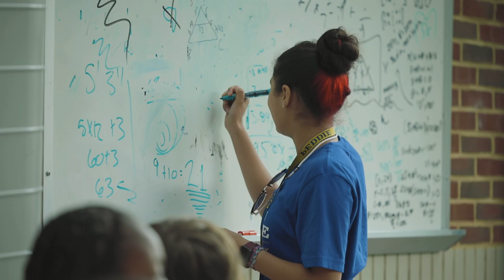Peddie Summer Academy 2023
Watch highlights from Peddie Summer Academy 2023!

Peddie Summer Academy (PSA) mirrors the Peddie experience. We go to classes, we pursue extracurriculars, we eat meals together and we live together in the dormitories. Through an expertly-crafted classroom experience and intentional extracurricular programming, students will gain a broader sense of Peddie and boarding school life in general.